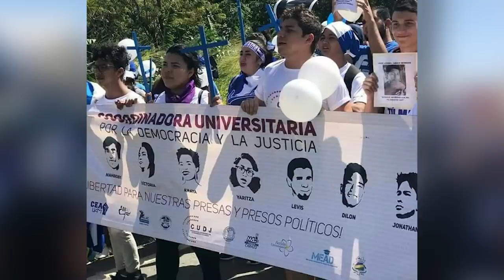La resistencia estudiantil desde el exilio en Costa Rica